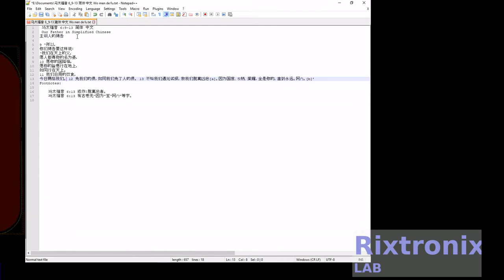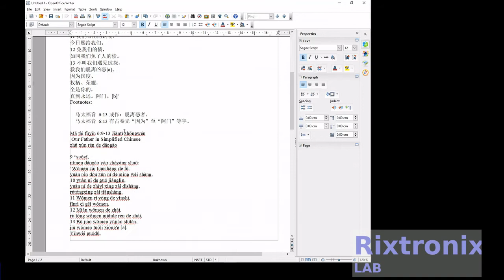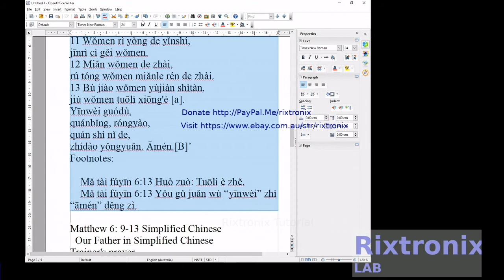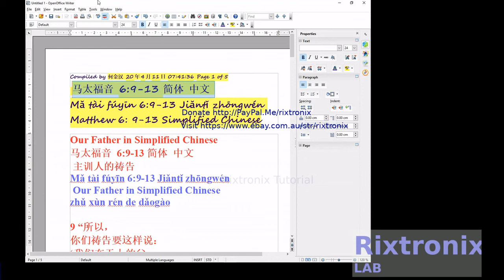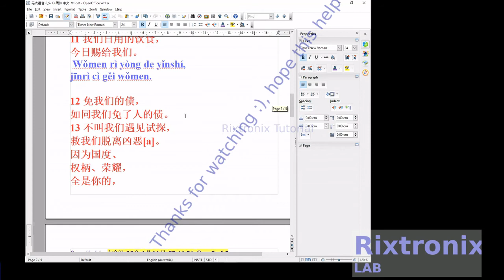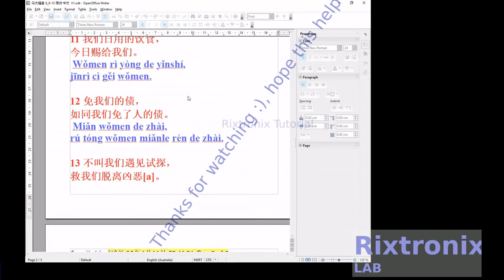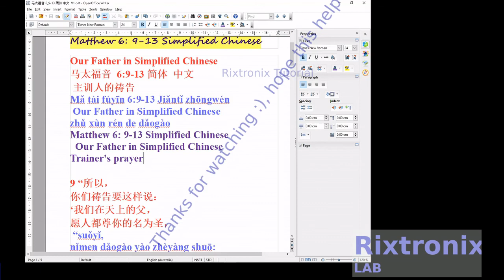Tutorial for openoffice writer translating 马太福音 6:9-13 简体 中文 our father to english part 1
7812 Regulator Chip 12V TO-220

7805 5V Voltage Regulator 10 Pieces

3D Printer LCD Module 20x4 1Pc

3D Printer Melzi 2.0 1284P Mainboard PR Usa 1Pcs

1N5822 Diode 10pcs 3A 40V Fast Recovery Schottky diode